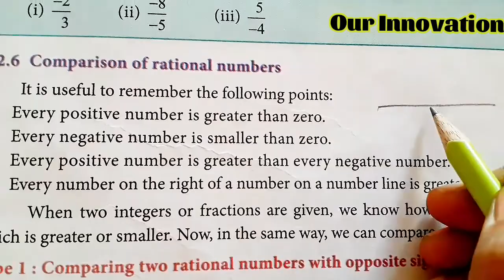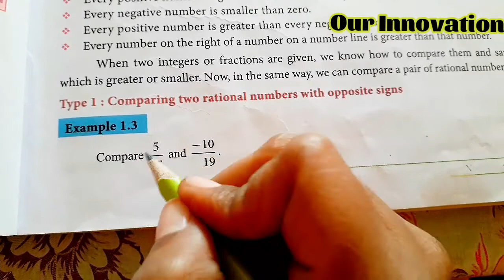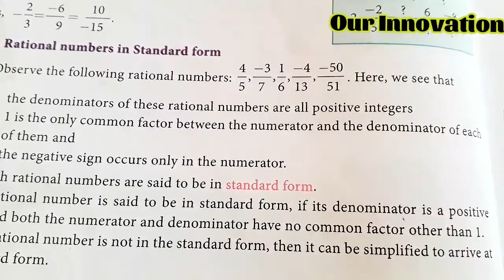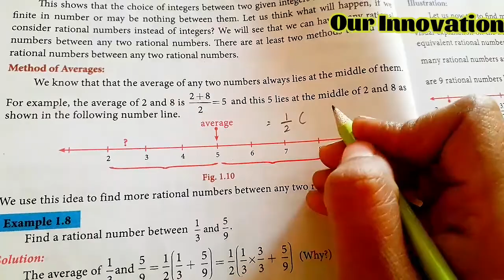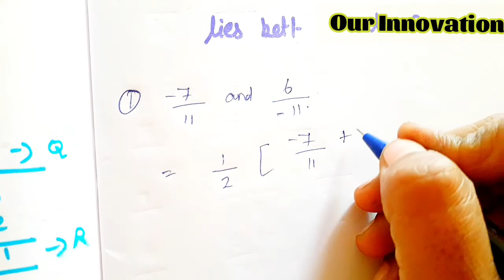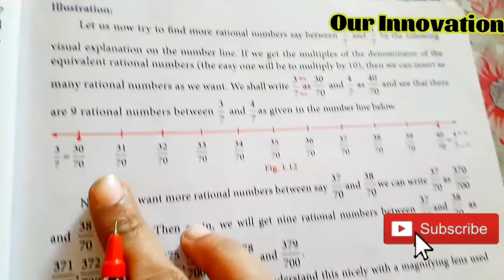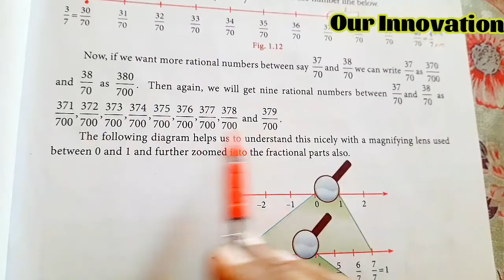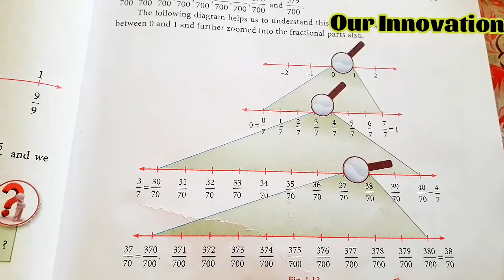8th std Maths-chapter 1 Numbers-Try These-pg no (9)-part 5-Rational Numbers